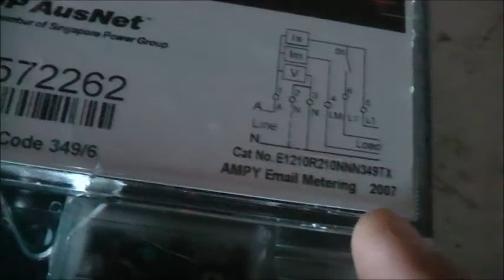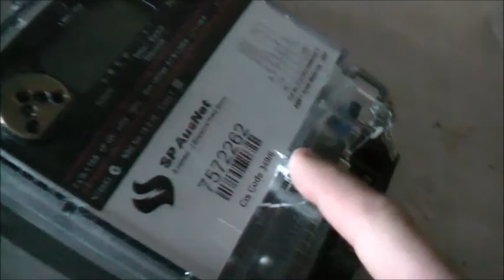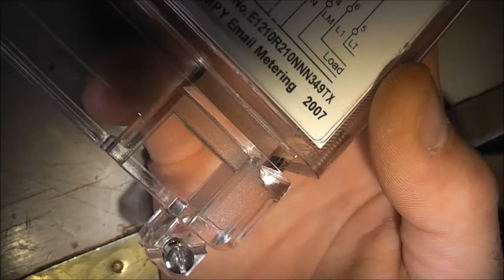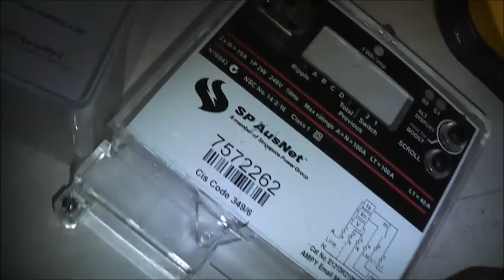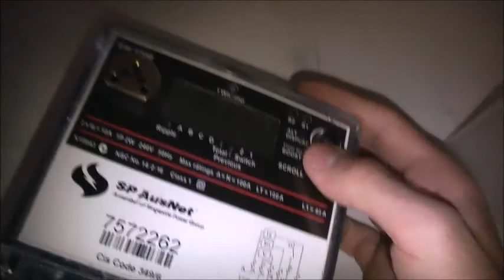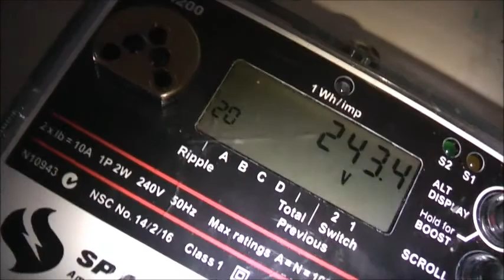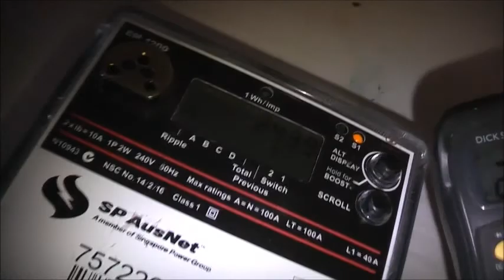Ampy Email Meter Teardown!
Interesting how these work, also a lot of good quality components!!